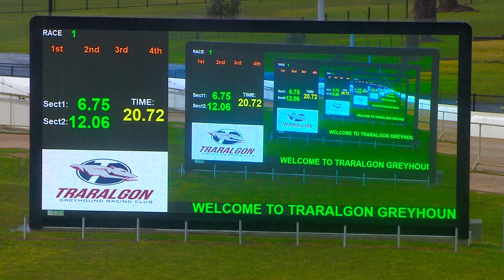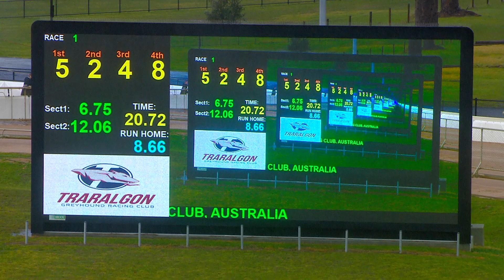TRA MON 15 JUL 24 R1